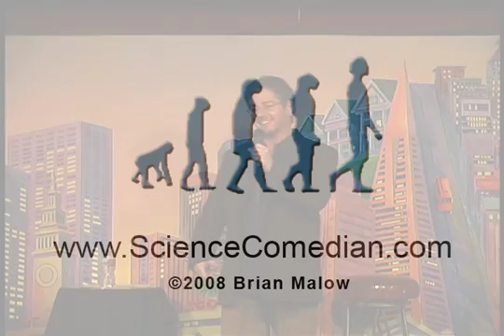Nobel, Edison & the Speed of Light - Science Comedian Brian Malow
Science Comedian Brian Malow riffs on Alfred Nobel, Thomas Edison, and the speed of light.

For COPUS (the Coalition on the Public Understanding of Science).  2009 is the Year of Science and the theme for March is Physics and Technology.